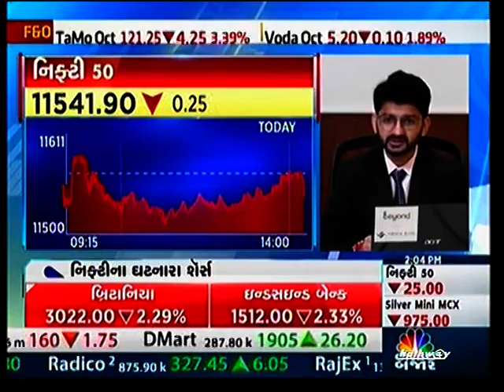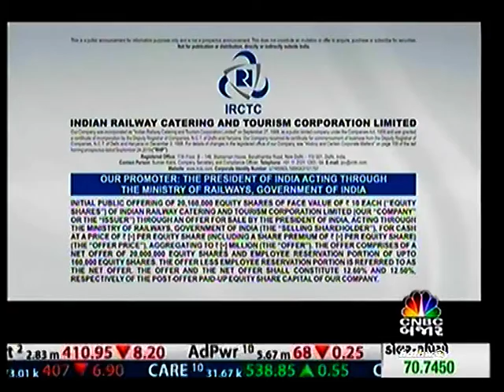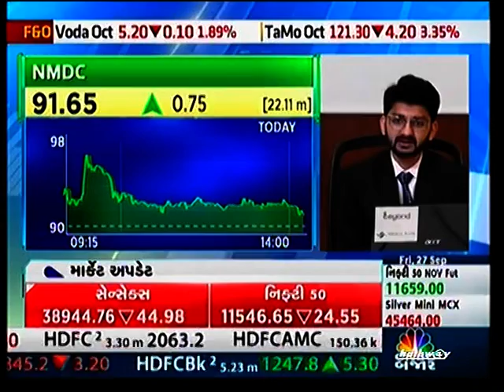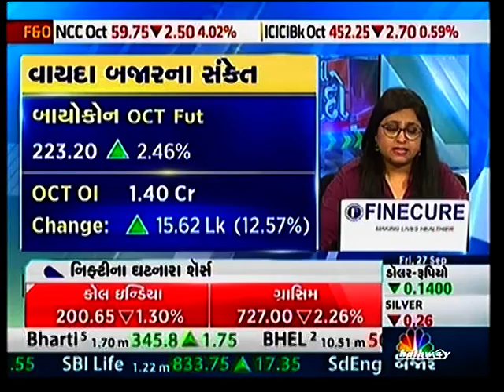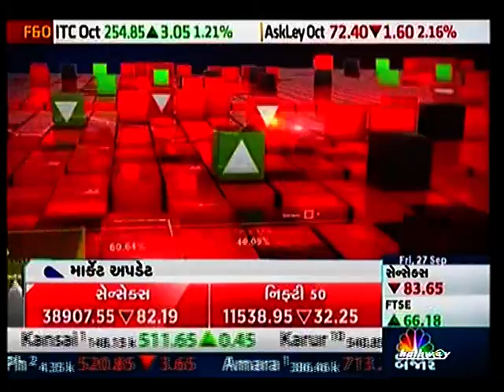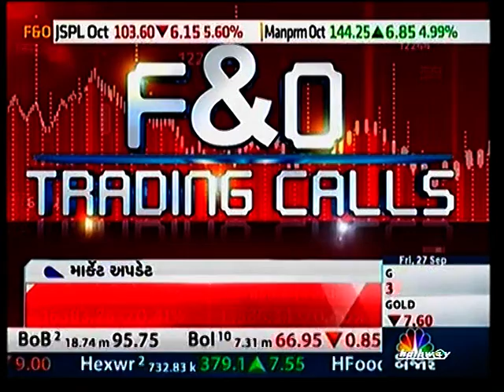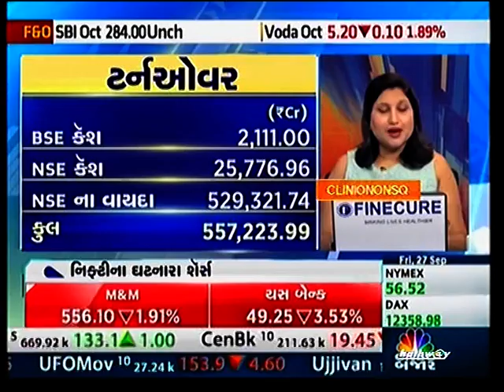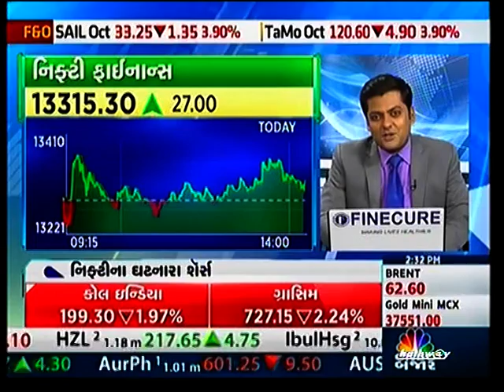Mr. Amit Bhuptani - Derivatives & Technical Analyst, Nirmal Bang Securities.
Amit Bhuptani, Derivatives & Technical Analyst of Nirmal Bang Securities shares his view on Equity Market with CNBC Bajar 6th September 2019.